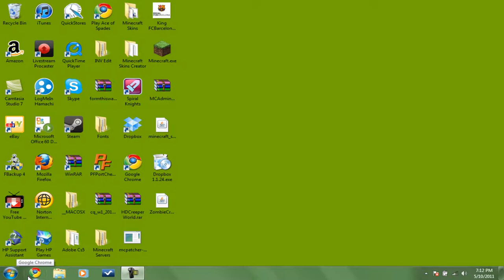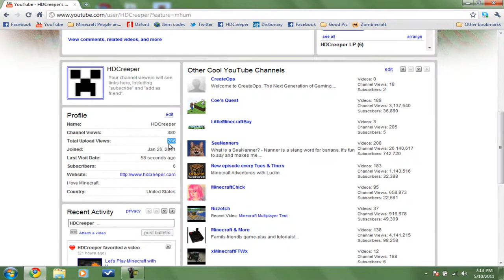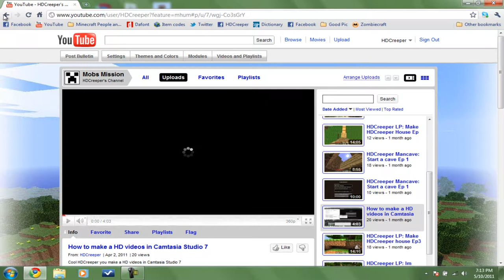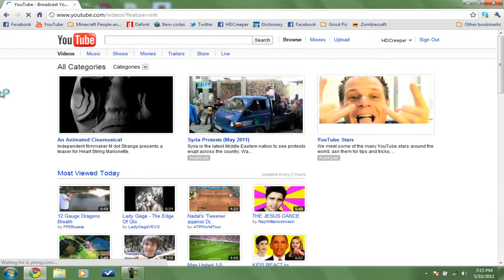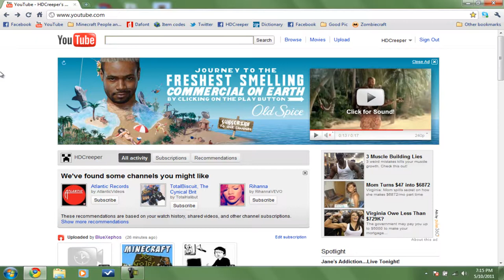Thank YouTube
Thank YouTube for me upload other 15 minutes. one more time Thank YouTube next will be YouTube Partners.